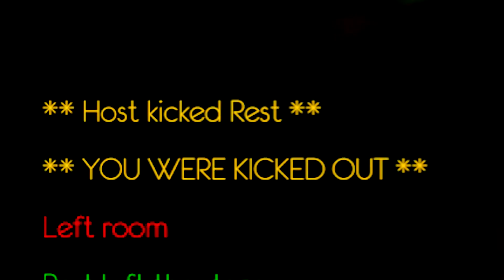Shitty Jokes and Shitty Folks | Comedy Night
This is the best game I've ever played.